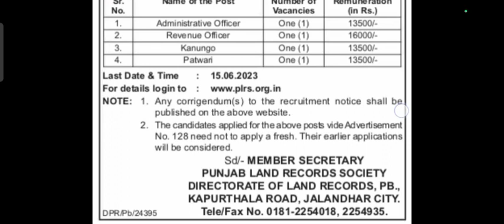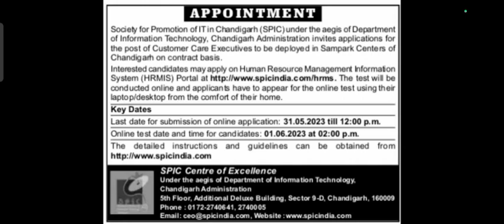Upcoming jobs in Punjab | jobs in punjab 2023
Upcoming jobs in Punjab | Punjab Govt Jobs

govt jobs in punjab in 2023punjab govt recruitment 2023

Punjab government jobs information👩‍🎓
Add your contacts to this group 🕴️🕴️🕴️

Government Exams Preparation Channel
 Prepare For Punjab Police, Punjab Police Constable, Punjab Police Sub-Inspector (SI),latest punjab govt jobs 2023